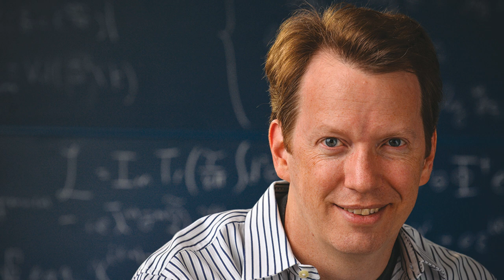GOD & RELIGION - Sean Carroll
The German philosopher Friedrich Nietzsche wrote, “The exemplary human being must craft his/her own identity through self-realization and do so without relying on anything transcending that life.”